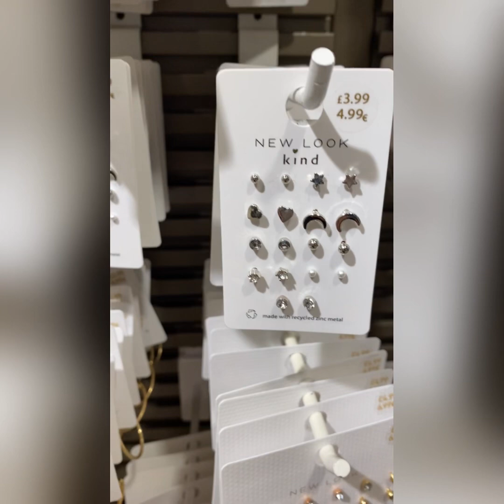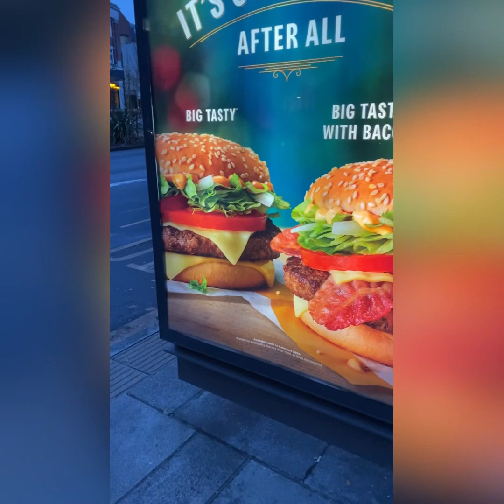I made fresh cream cake for kids /Festive season shopping